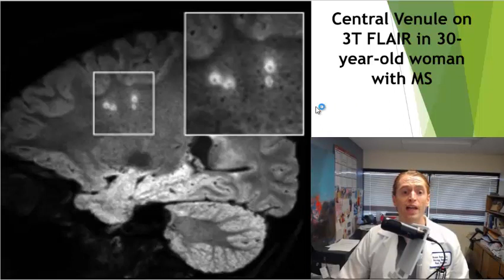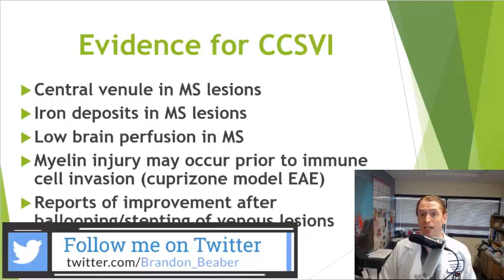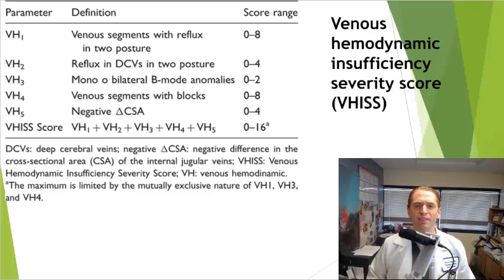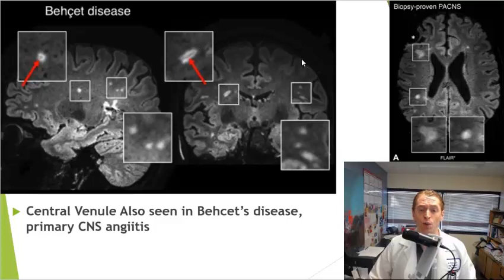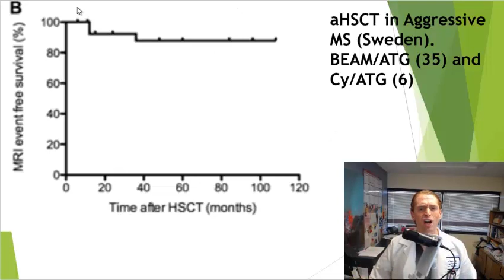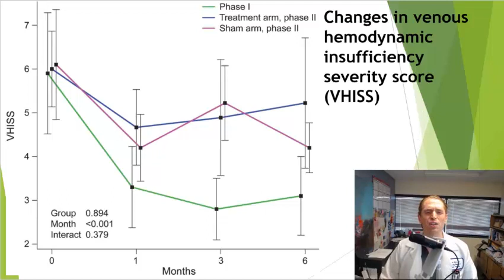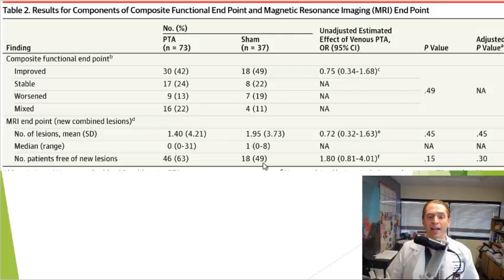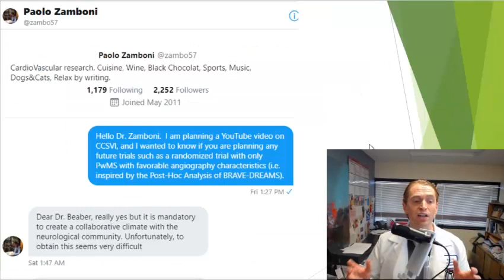CCSVI and Liberation Treatment (Theory, Skepticism, Clinical Trials)[2020]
In 2008, the Italian Vascular surgeon Dr. Paulo Zamboni shocked the world by reporting an association of multiple sclerosis with abnormalities in the veins which drain the brain and spine.  In this video, I review the research behind this claim and the results of randomized clinical trials

Timestamps
1:36  Background
5:16 Zamboni’s original ultrasound Study
6:22 Zivadinov’s 2011 Study
7:21 Arguments against CCSVI
11:14 Zivadinov’s PREMiSe study
13:18 Zamboni’s BRAVE DREAMS study
17:23 My final thoughts